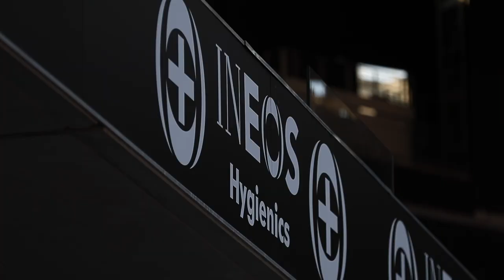INEOS Hygienics, partenaire officiel de l'OGC Nice